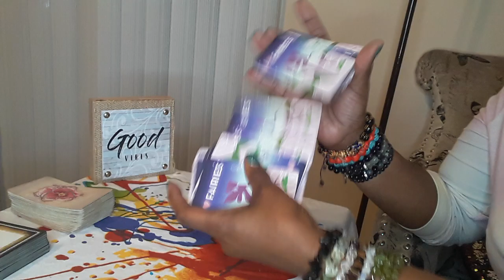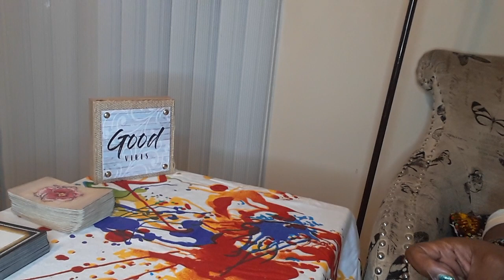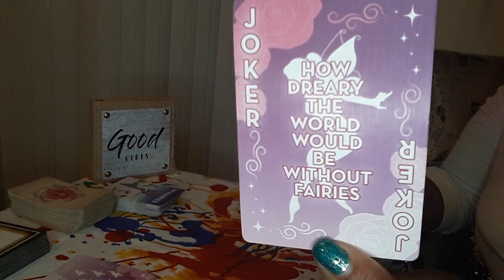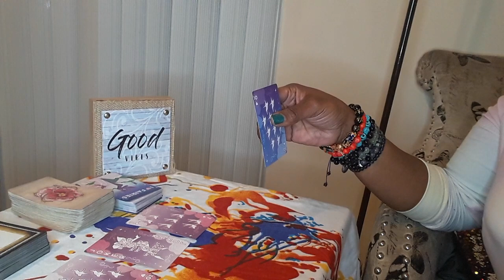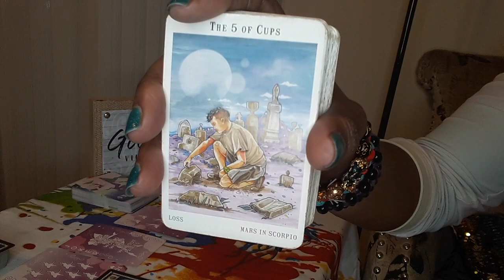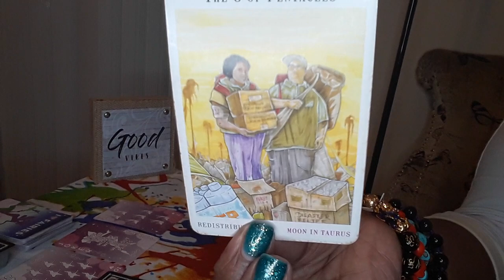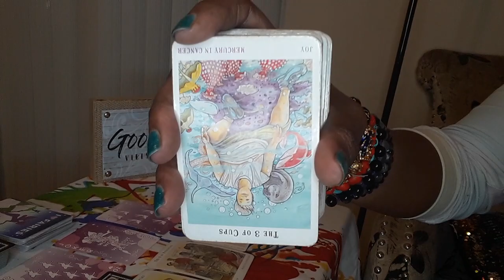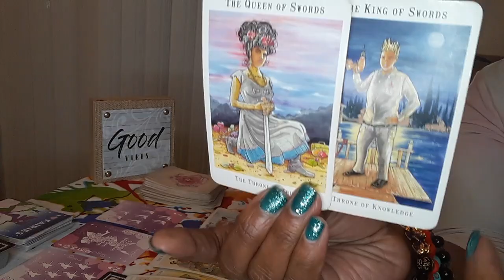LEO~PROTECTIVE SOURCES ALL AROUND YOU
FIRE SIGN-LEO